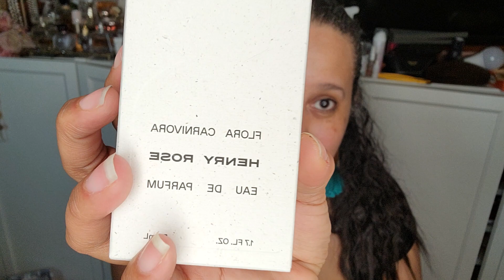Henry Rose Flora Carnivora review I luv it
It was the orange blossom that drove me insane. Anything with orange blossom walk around 15 minutes I’m hooked

The seller has 6 left and I might buy another one do not sleep on this one.

Please let me know what you want for your upcoming giveaways

If you would like to send me anything to review or giveaway kindly send them to
Give Me The Look
C/O Mayra

Broke in the city
Living a 200k lifestyle on a 40k budget
By : Mayra Perdomo

The other YouTube channel I’m working on  @biginstyle
Someone has biginstyle I had to add THE in front of the phrase

My ebay store